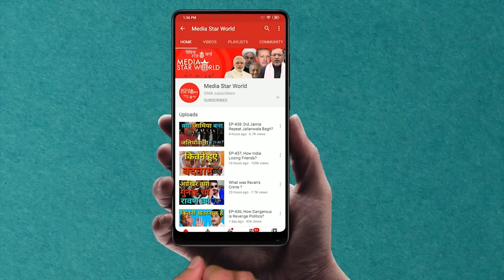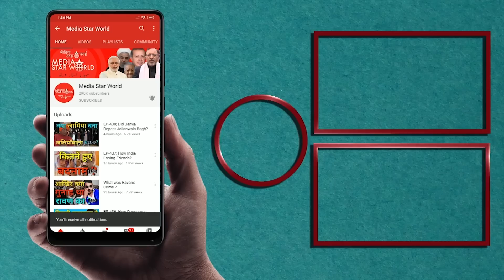EP-1746 Part - 2 कैसे में ने कवर की इराक जंग ? How I Covered Iraq War?